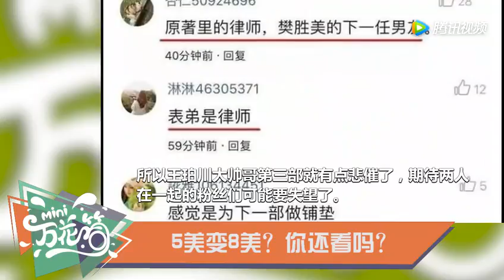网传赵丽颖、杨幂、关晓彤加盟《欢乐颂3》，5美变8美，你看吗 腾讯视频